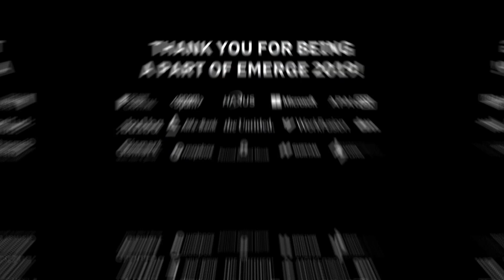EMERGE 2019 Official Aftermovie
The second edition of EMERGE conference took place in Minsk on 4 - 5 June, 2019. It attracted 2100+ attendees from 43 countries. We would like to thank each and every one of you for being so awesome! 😍

Welcome to emergegang family and see you at EMERGE 2020!